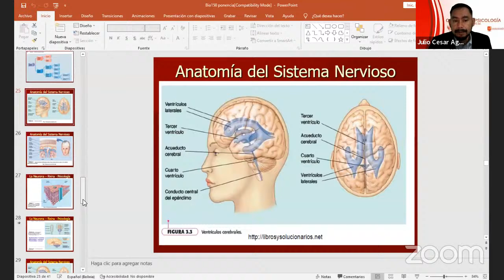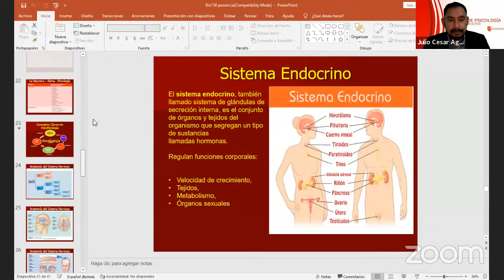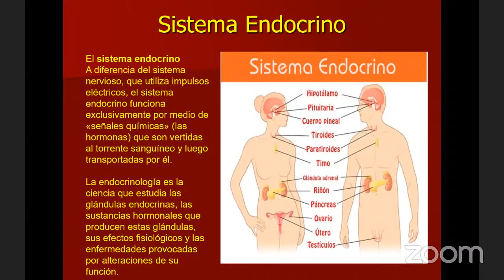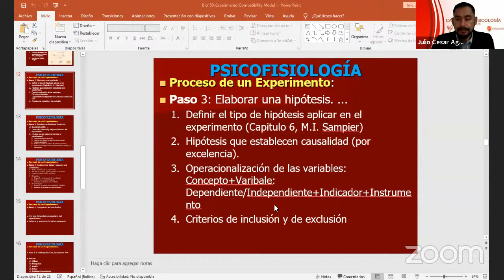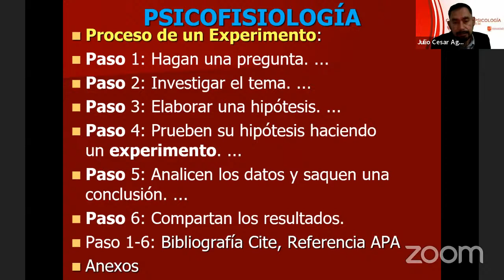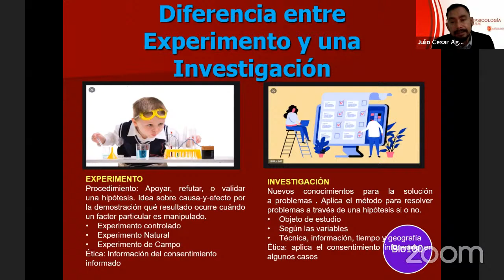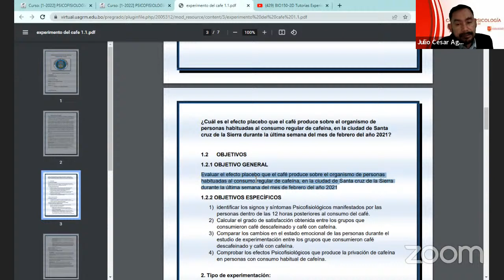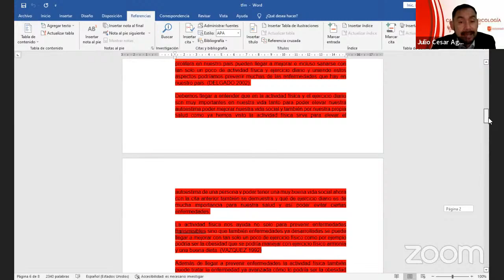BIO150-2D Tutorias Experimento 31-5-22